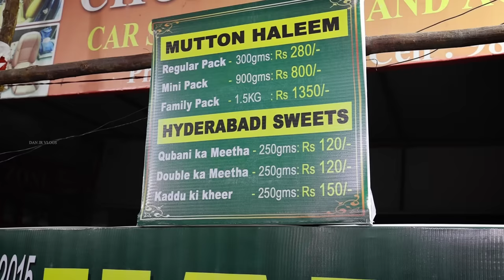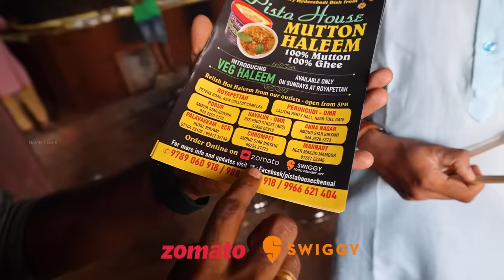VERY FAMOUS Hyderabad Mutton HALEEM Making in Chennai - Pista House Factory - 10 HRS cooking - IFTAR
Pista House Haleem in Chennai

Pista House HALEEM in (Royal_Biriyani_shop)

Pista House HALEEM in (Masjid_e_Mamoor)

Pista House HALEEM in (Ambur_Star_Biryani shop)

Pista House HALEEM in (RTS_Food Street)

Pista House Haleem in (Ambur_Star_Biriyani Shop)

Available Online on Zomato & Swiggy

Pay directly to delivery partner & Take Away your food under DUNZO & PORTER App
Note:- It’s full & full your responsibility.

Follow on FB : pistahousechennai

Do you have to travel to Hyderabad to try authentic haleem? My new vlog takes you to Pista House Factory to feast on famous Hyderabad mutton haleem and show how they make it.

Haleem is a type of stew offered as an Iftar special in Pista House Factory. Haleem, as a dish, was introduced in the 10th century and is made with boneless meat.

Watch the video to see how they make flavorful Haleem in Chennai.